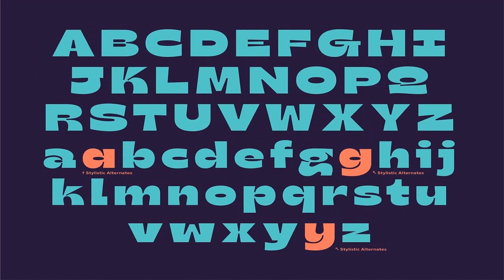50% Gulfs Display Font Free Download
50% Off Introductory - Gulfs DisplayInspired by the 90's playful cartoon & comic books. This playful font comes in six widths; condensed, semi condensed, normal, semi expanded, expanded and extra expanded. This font can be used for modern and vintage designs, also can be easily paired with some graphic elements (Illustration, Photography) this font perfect for, Logotype, Branding, Title, and Packaging.